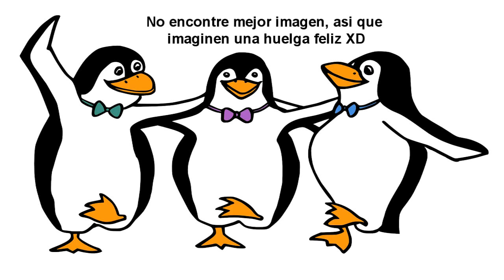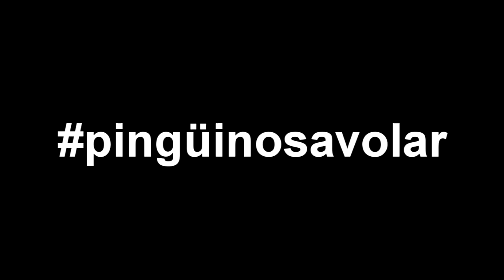DRONES DE ANIMALES MUERTOS │ NOTA ANIMAL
Si creias que el jugeute sexual para perros daba risa, esperate a ver los drones hechos de animales muertos O_O

Lo encontrare y te respondere :D
FOLLOW ME EN EL DEL PAJARITO, SI, TWITTER:

Toda la musica de este video es propiedad de kevin Mcload visitenlo y denle algo de dinerillo, es un buen tipo. XD